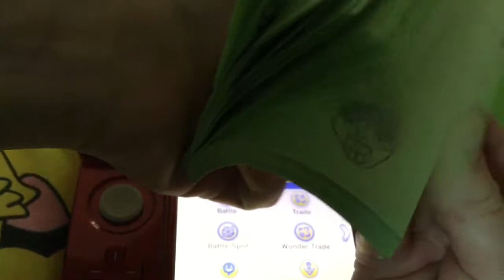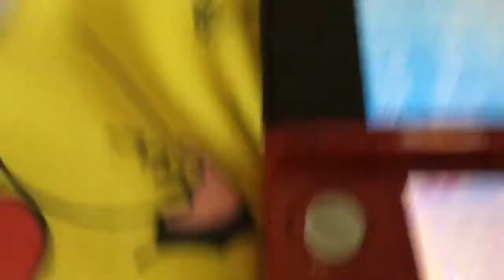POKEMON WONDER TRADING|SHINY DARKRAI!!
Headphone users beware! So yeah in this video I get a DARKRAI woooooo